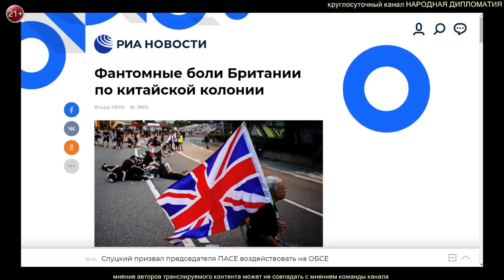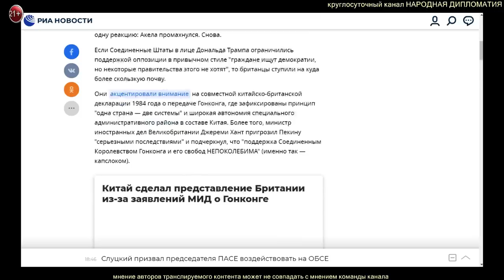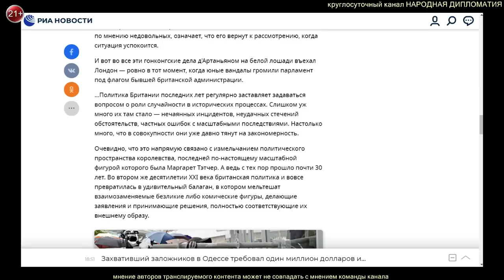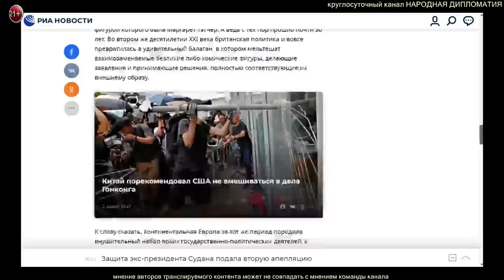И. Алкснис. Фантомные боли Британии по китайской колонии